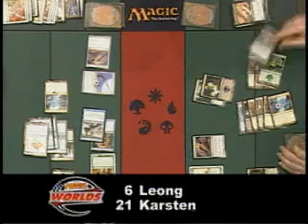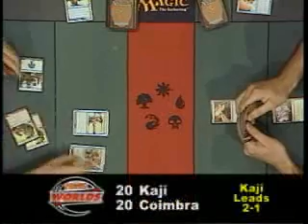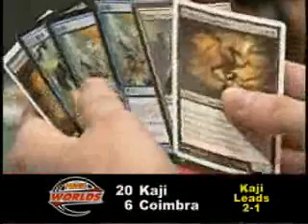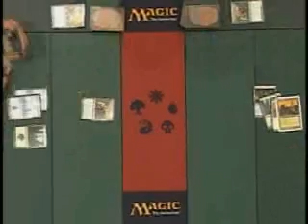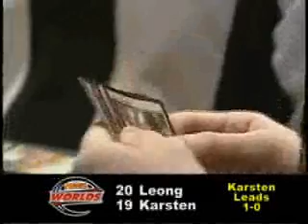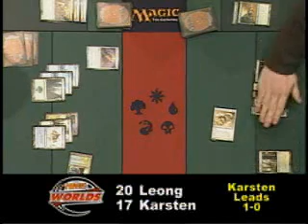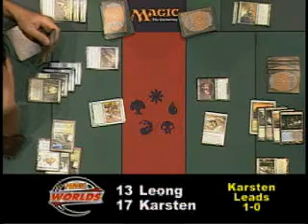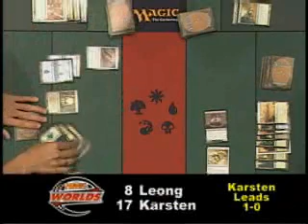Magic Worlds 2005 Quarter Finals Part 5